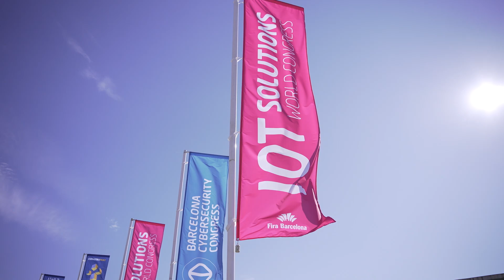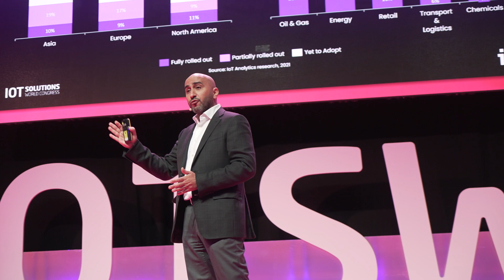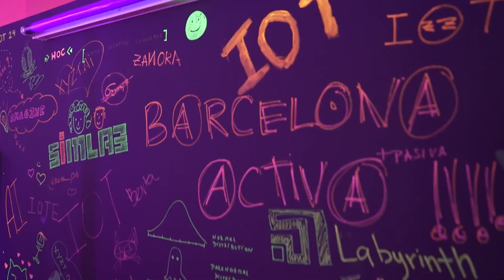Sponsor Interview - IOT2 - IOTSWC24